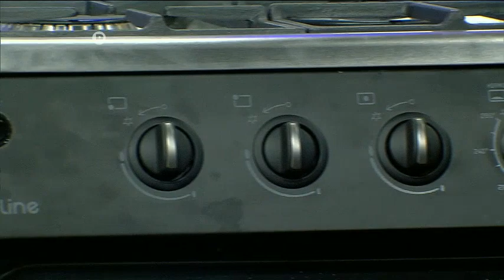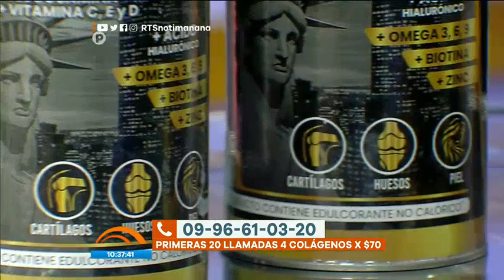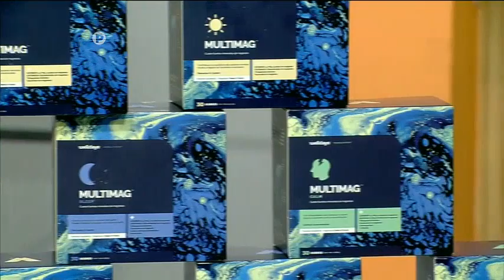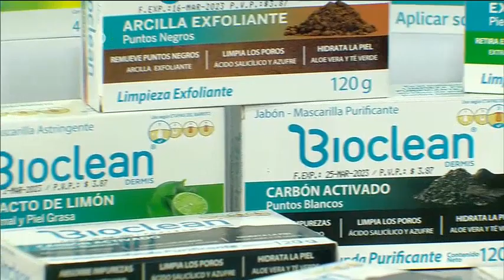Noticias de la Mañana: Programa del 09 de noviembre de 2022